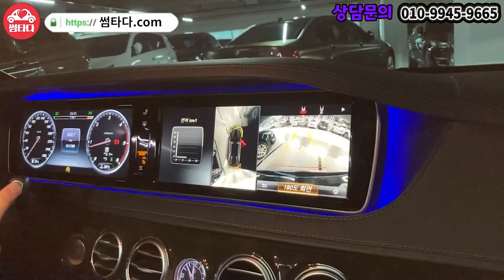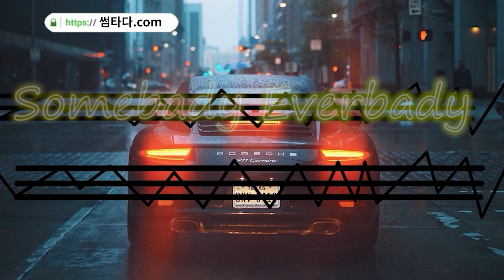하..진짜 눈물 머금고 원가에 팝니다..ㅠ 100만원도 아닌 300만원 추가 할인!! 이 차 이 가격에 만날 수 있는건 정말 행운입니다..ㅠ 연비까지 챙긴 전 세계 대표 세단!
00:00 인트로
01:06 가격
01:50 차량 소개